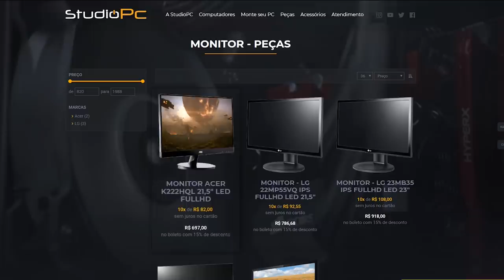A EVOLUÇÃO do MUSTANG, CONTINUA A MESMA BRUTALIDADE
🎬GangueMercenária!